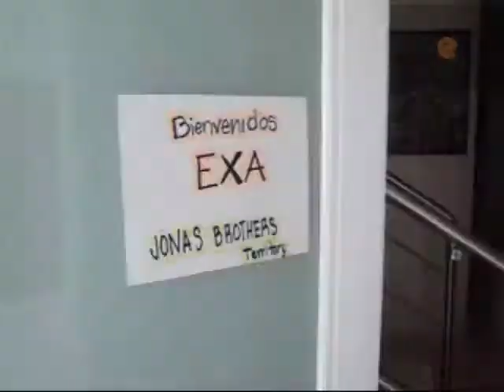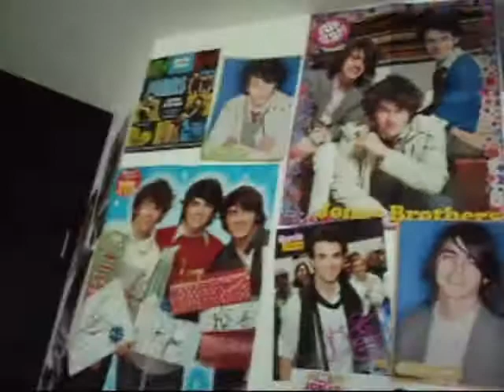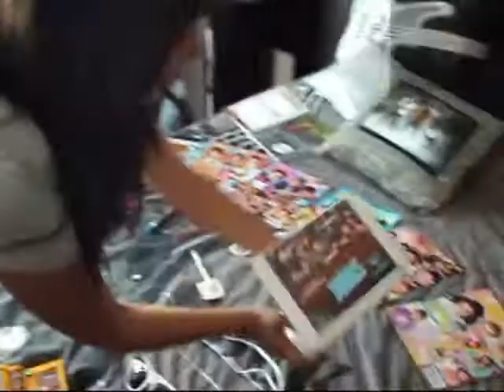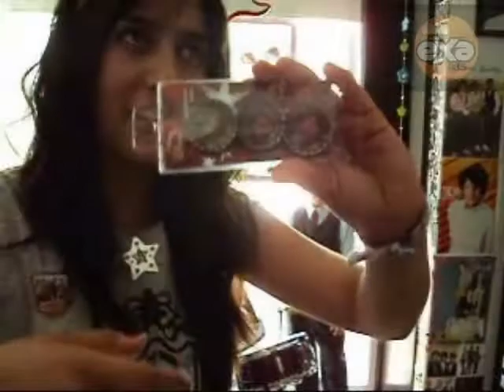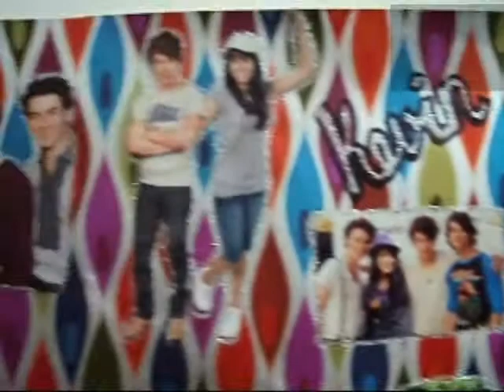Ganadora de la promoción Jonas Brothers